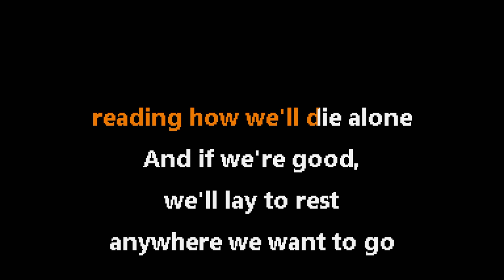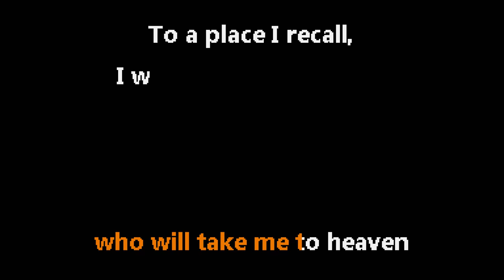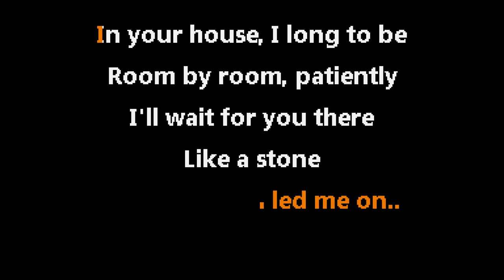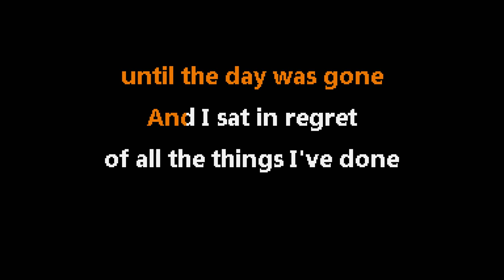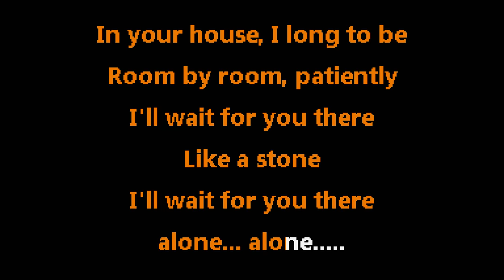Audioslave • Like A Stone (CC) 🎤 [Karaoke] [Instrumental Lyrics]